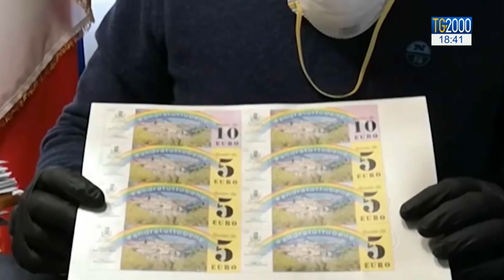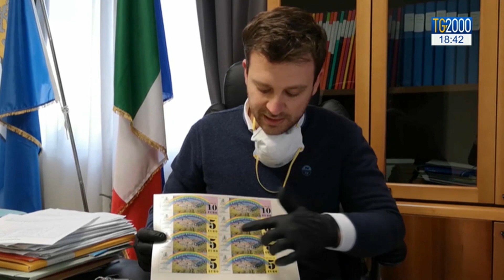Coronavirus, Vietri di Potenza il piccolo Comune che batte moneta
Banconote "coniate" per l'emergenza coronavirus a Vietri di Potenza, con tagli da cinque e dieci euro, da destinare a famiglie bisognose. Servizio di David Murgia